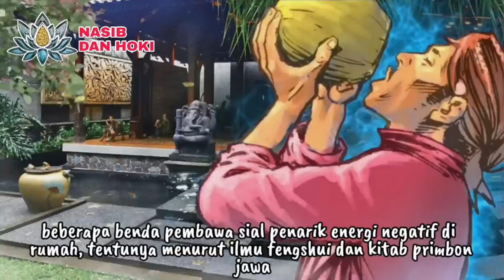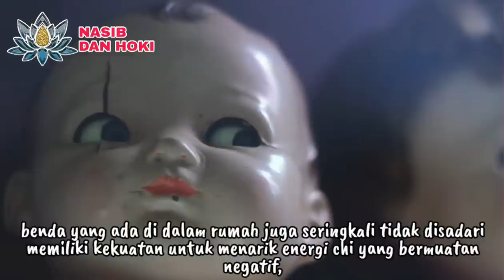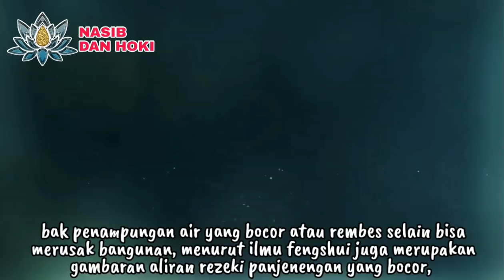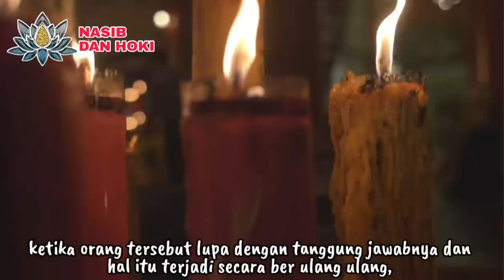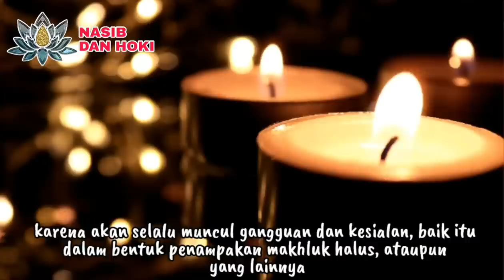8 BENDA PEMBAWA SIAL PENARIK ENERGI NEGATIF DI DALAM RUMAH_VERSI 2023_MENURUT FENGSHUI DAN PRIMBON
8 BENDA PEMBAWA SIAL PENARIK ENERGI NEGATIF DI DALAM RUMAH_VERSI 2023_MENURUT FENGSHUI DAN PRIMBON

benda pembawa sial
benda pembawa sial di rumah
benda pembawa sial di dalam rumah
7 benda pembawa sial
5 benda rumah pembawa sial
benda pembawa sial menurut islam
benda rumah pembawa sial
barang pembawa sial
ilmu fengshui
primbon jawa kuno
kitab primbon jawa
fengshui rumah yang baik